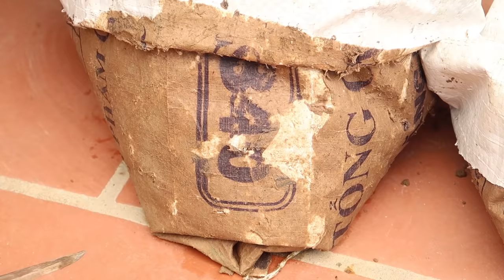Amazing Idea | Growing Cucumber from Seed at Home | Grow Cucumbers in Sacks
Growing cucumbers from seed is easy! Start them indoors or in your garden. Learn exactly when and how to plant cucumber seeds, step-by-step.

Recycle sacks and grow cucumbers at home. Economical and efficient way. Cucumbers are very developed and fruity. No need for a large garden, large space. You only need a small area to start growing cucumbers. Harvest them with your children and provide fresh vegetables for your family.